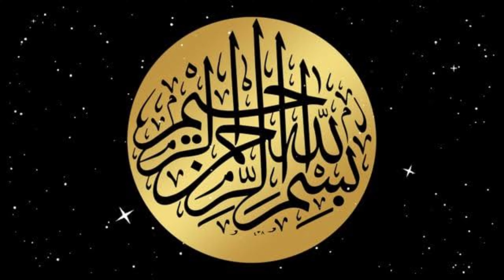Pakistani Mix Sabzi Recipe ( ان تمام سبزیوں سے یہ سالن بنائیں اور مزے سے کھائیں)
Title: "Mix Sabzi Recipe | Pakistani Mixed Vegetable Curry | Healthy and Delicious"

"Discover the flavorful world of Pakistani cuisine with our Mix Sabzi recipe! This hearty mixed vegetable curry is a staple dish that combines a variety of colorful vegetables in a rich and aromatic sauce.

In this video, we'll show you:

- How to prepare a mix of seasonal vegetables
- The secret to making a flavorful and aromatic curry sauce
- Tips for achieving the perfect balance of spices
- A simple recipe for homemade Mix Sabzi

- Vibrant mix of colorful vegetables
- Rich and aromatic curry sauce
- Healthy and nutritious
- Easy to make and customize
- Perfect for everyday meals or special occasions

"Make delicious Mix Sabzi at home! Pakistani mixed vegetable curry recipe. Healthy and easy to make.